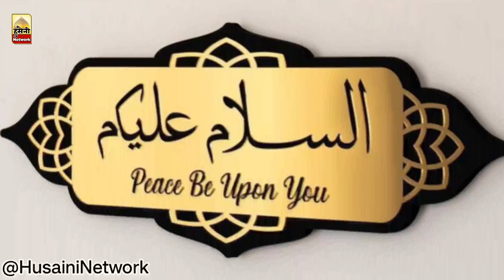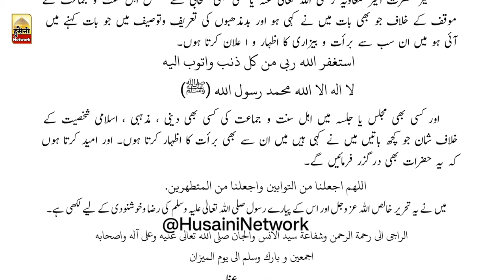बड़ी खुशखबरी • मौलाना उबैदुल्लाह खान आज़मी तौबा नामा • Ubaidullah Khan Aazmi Tauba Naama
Ubaidullah Khan Aazmi Tauba Naama,
Maulana Obaidullah Khan Aazmi Tauba Naama,